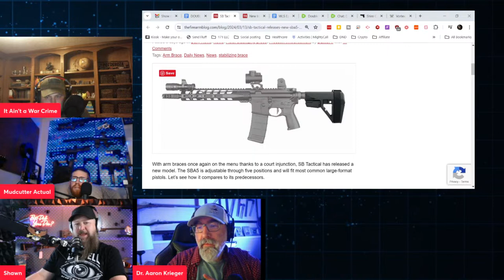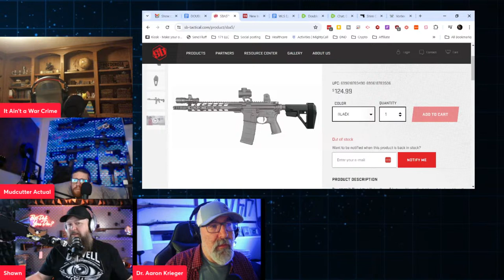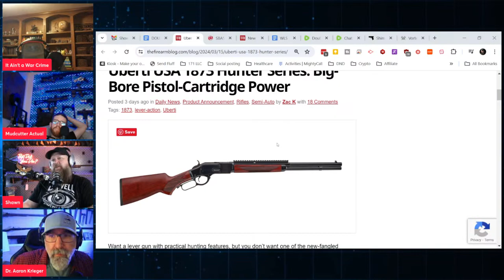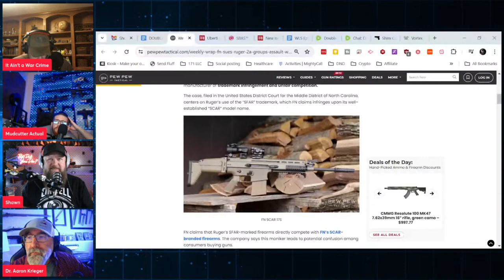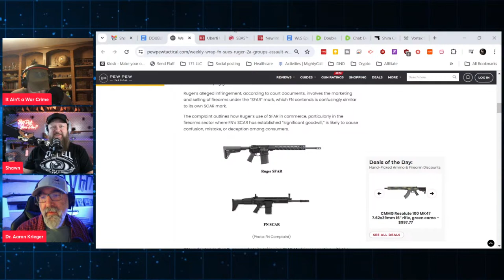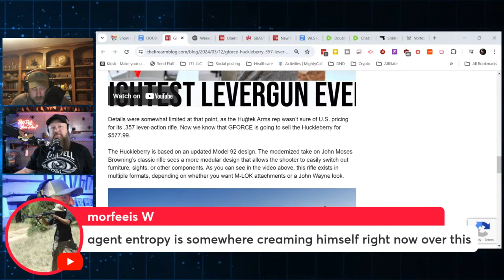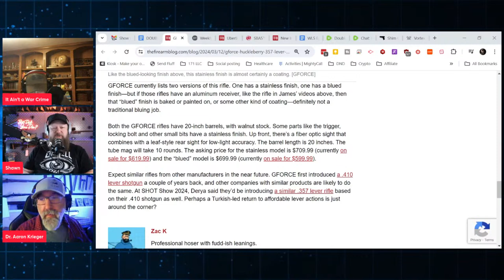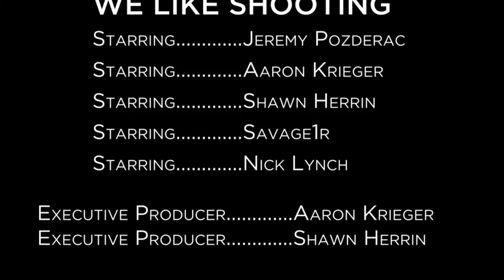Panik - Double Tap 349 (Gun Podcast)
Youtube: We Like Shooting - Podcast!